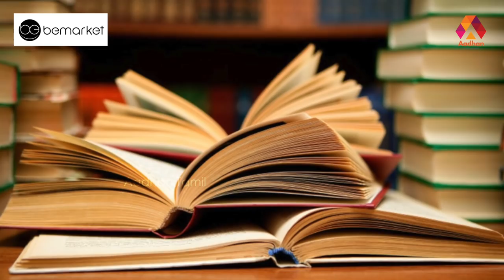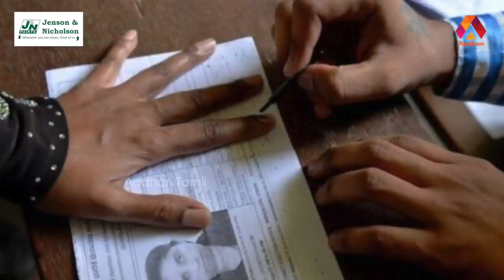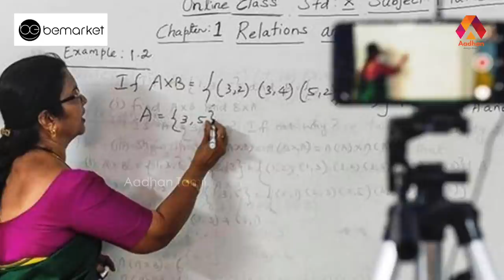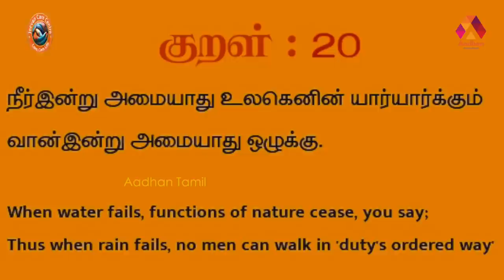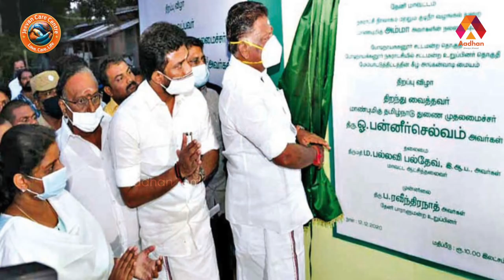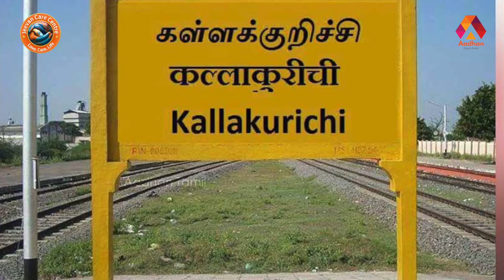எடப்பாடி பழனிச்சாமியின் கதை | Story Of Edapadi Palanisamy | Aadhan Tamil